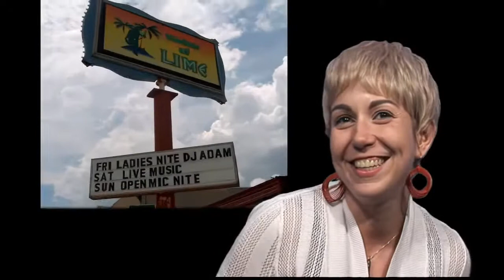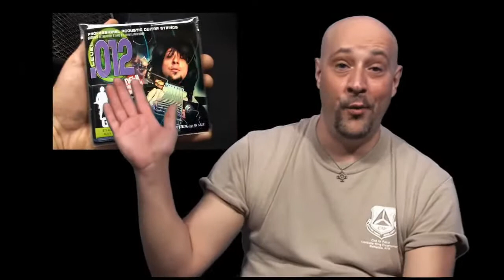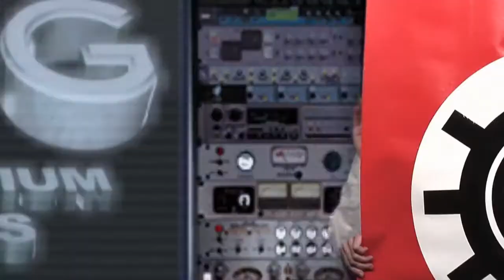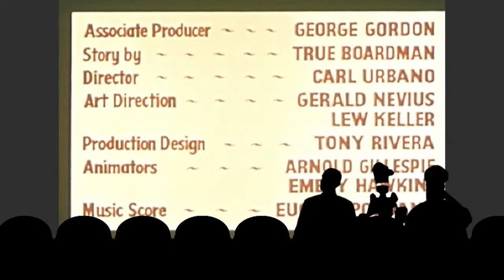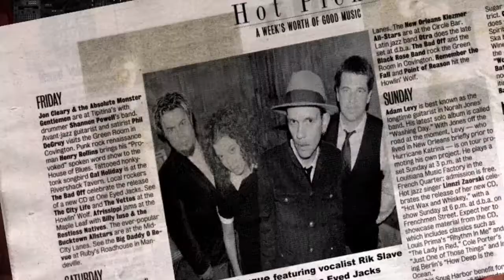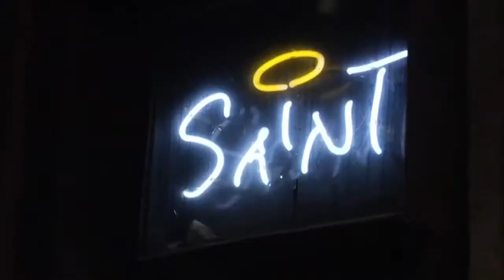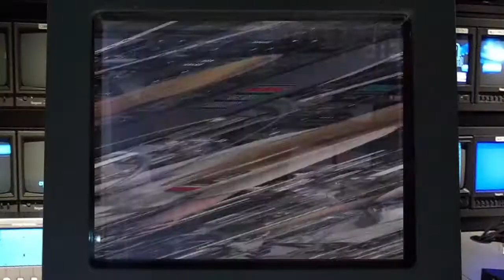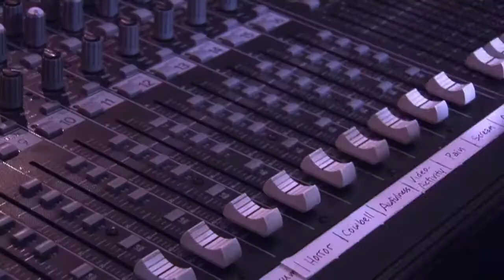Escape From the Secret Lab ep. 77 - C.O.G., TONC & Joystick